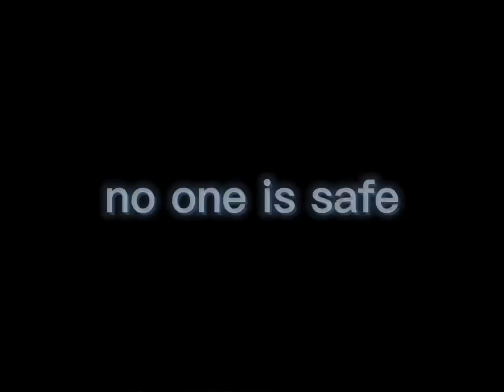why does party palace hit kinda hard tho?